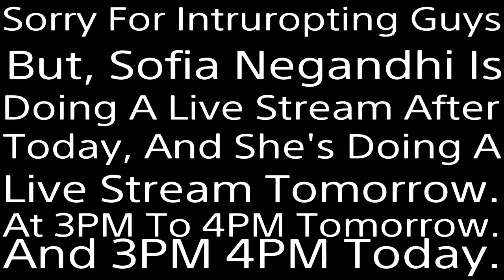Ni no Kuni™ II*